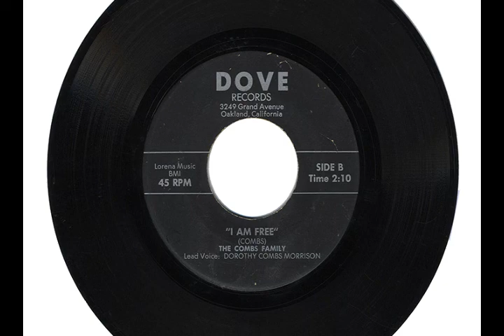THE COMBS FAMILY "WALK THAT MILKY WHITE WAY" & "I AM FREE"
THE COMBS FAMILY
"WALK THAT MILKY WHITE WAY" lead Voice: JERRY COMBS
"I AM FREE" lead Voice DOROTHY COMBS MORRISON
DOVE RECORDS
3249 Grand Avenue, Oakland, California, circa 1950's